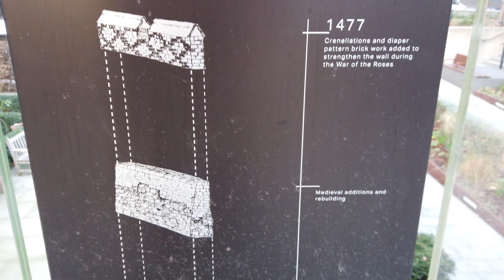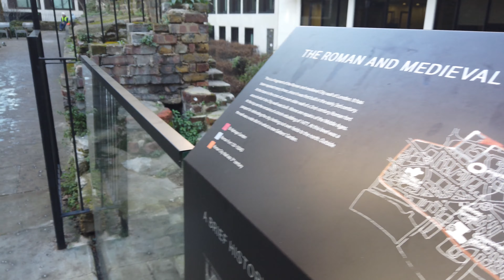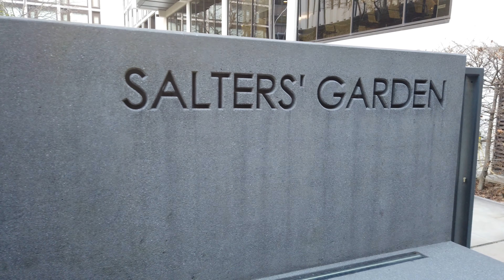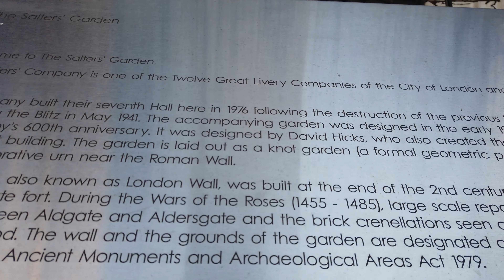Saint Alphage Church and Garden | London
St. Alphage Gardens is close to the Barbican Centre.

I won't say this is a tranquil space close to the Barbican Centre being surrounded by high-rise buildings and traffic but definitely worth a visit if you are in the area.